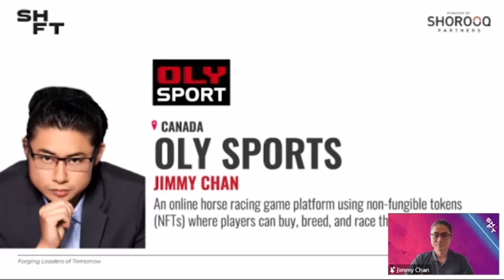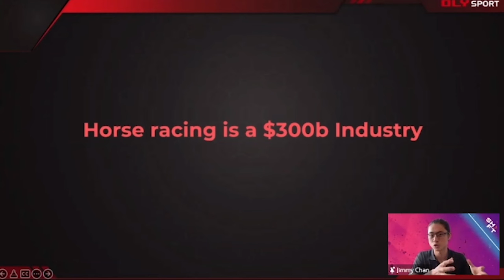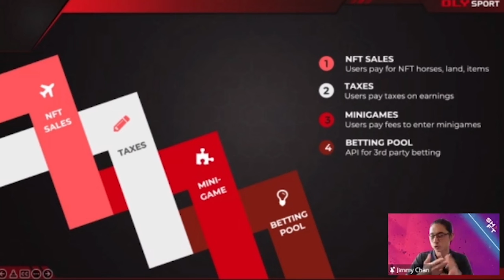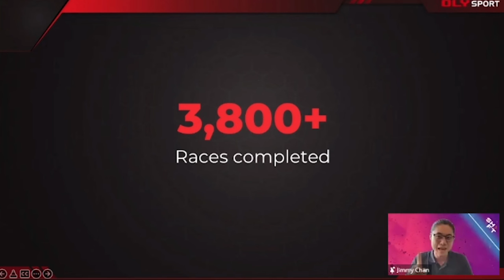Oly Sport's pitching session @SHFT Build Gametech Demo Day - July 2022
🎉Shout out to Shorooq Partners for the incredible SHFT Build Demo Day. We had a great time pitching in front of the audience and the other founders. It was a remarkable experience.

🙏For Oly Racers, we appreciate all your support for Oly Sport and our Co-founder & CEO, Jimmy Chan.

🔥Now is the time to look back at the SHFT Build Demo Day, and especially our pitching session, in case you weren't there to watch it live.